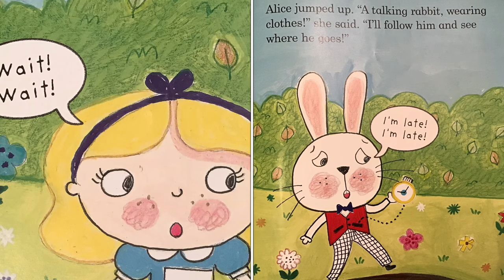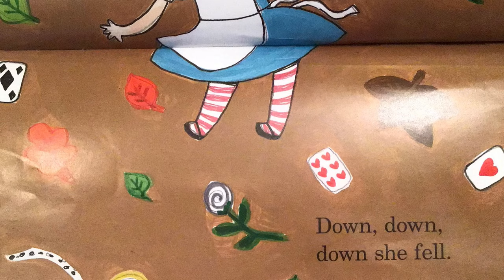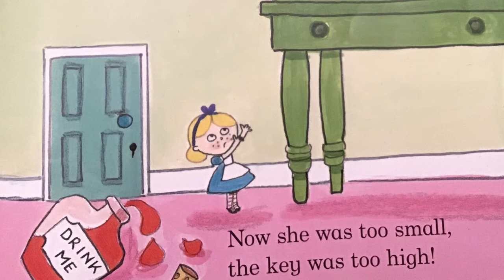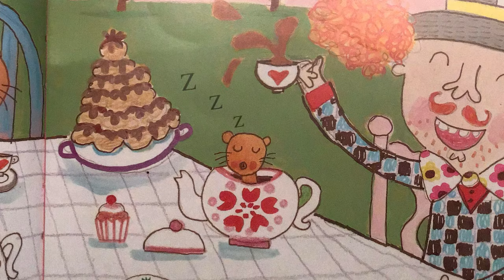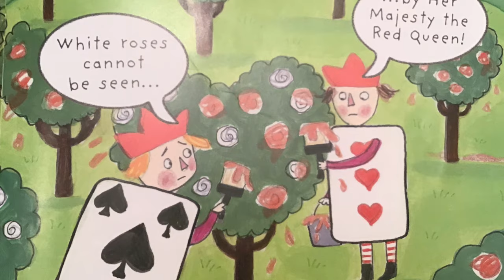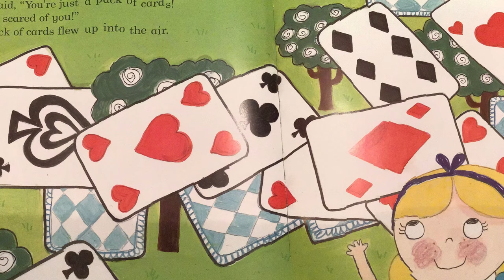Alice in Wonderland | read aloud | retold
Welcome lovely listeners,
Alice in Wonderland- A retold fantasy. Hope you enjoy it.

Alice is off on an adventure with her sister, starting with a picnic under a tree. Now, where does this lead her to next have a see?

Keep smiling,
Vanessa